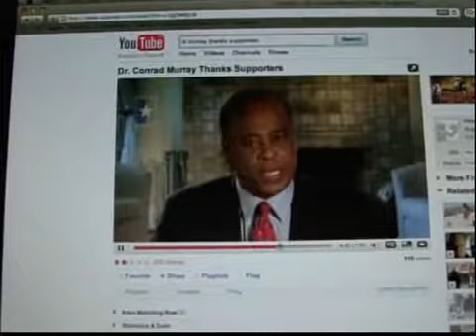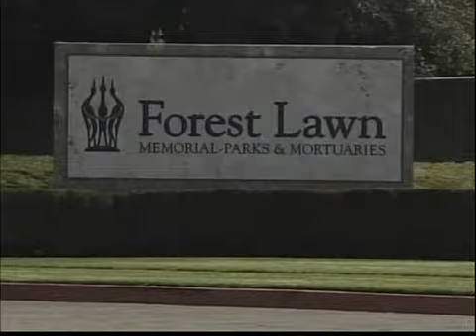Michael Jackson's doctor shared thankyou video with supporters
Michael Jackson's doctor posted one minute video on youtube to thanks the all supporters for their messages or emails to supporting or encourage him.